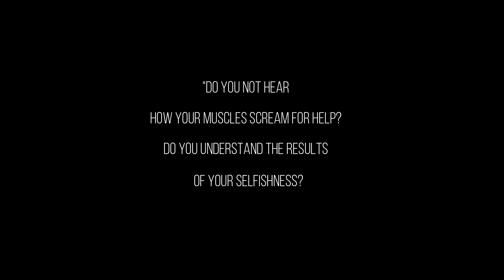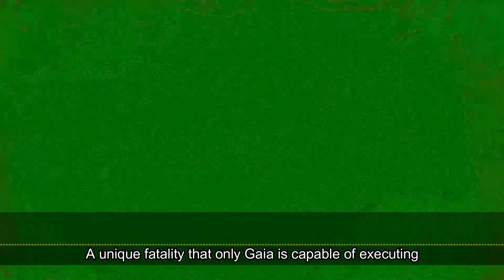[Baki Series] Gaia's Horrific Fatality "The Dark Tunnel"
Buy the official manga volumes and watch the full anime episodes in Netflix.

Baki Series
Gaia
"Mr War"
Fighting Style: Military Fighting Style

Baki the Grappler in North America, is a manga series written and illustrated by Keisuke Itagaki. It was originally serialized in Weekly Shōnen Champion from 1991 to 1999 and collected into 42 tankōbon volumes by Akita Shoten.